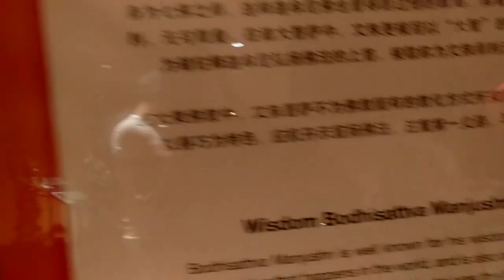First Time I Visit Chinese Temple @ Chinatown